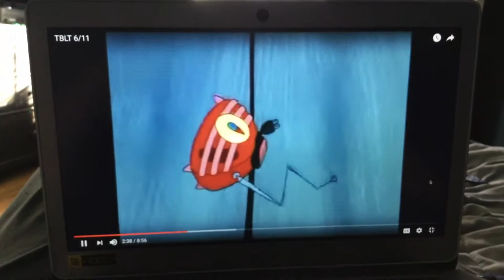March 25, 2018